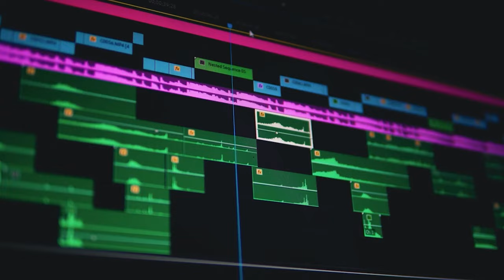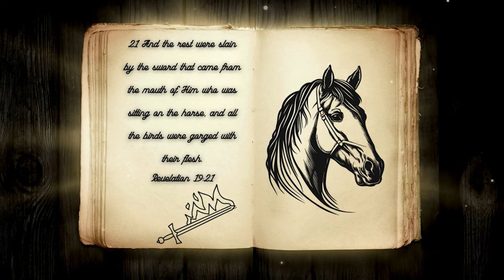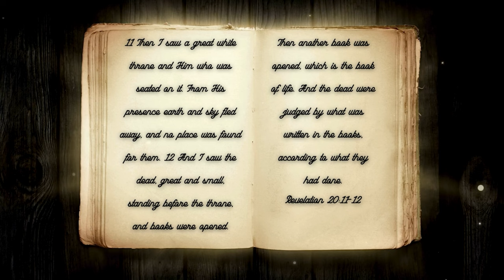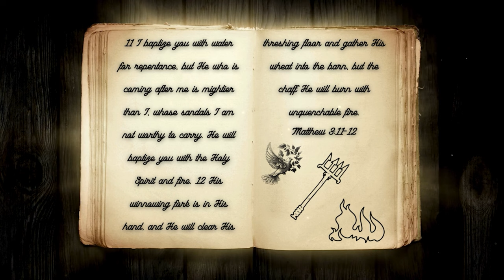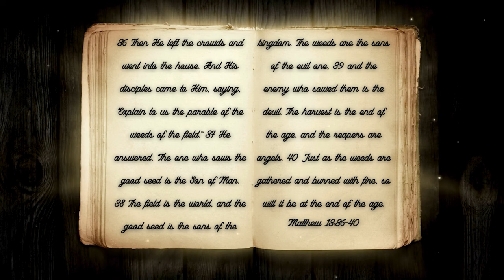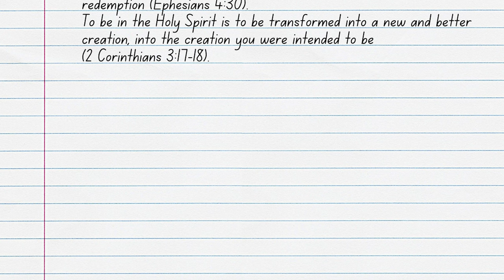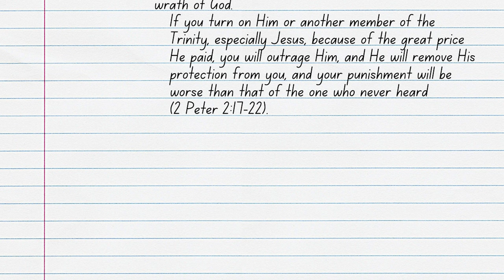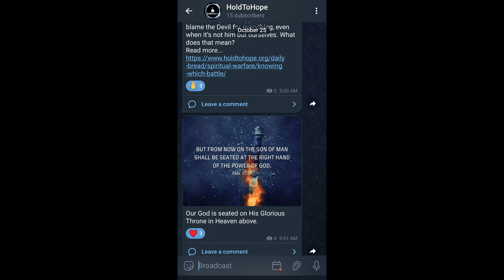Hell Pt. 6: Is The Lake of Fire The Holy Spirit?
The Lake of Fire is only mentioned by name four times in Scripture; each time, it’s in the book of Revelation. It’s described as the Second Death that the wicked are thrown into after the Last Judgment. Some claim that this Lake of Fire is the Holy Spirit. What exactly does that mean? How can the final punishment of the wicked be the Holy Spirit? Join ArieRashelle as she searches for the answer to these questions in her video, Hell Pt. 6: Is The Lake of Fire The Holy Spirit?

Verses Used:
Revelation 19:19-21
Revelation 19:11-16
John 1
Revelation 17:14
Revelation 20:1-3
Revelation 20:7-10
Revelation 20:11-15
Psalms 51:11
1 Samuel 16:14-23
Matthew 3:11-12
Acts 2:1-4
Matthew 13:36-43
John 15:26-27
Acts 1:1-4
John 16:7-11
1 Peter 1:1-2
Ephesians 4:30
Hebrews 10:26-31
Mark 3:28-30
John 16:13
John 14:26
Romans 8:9